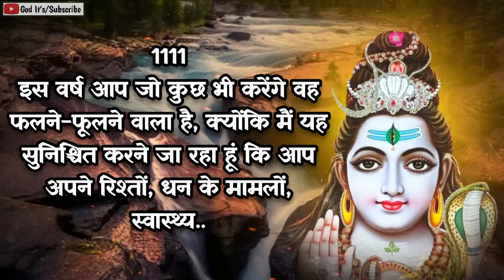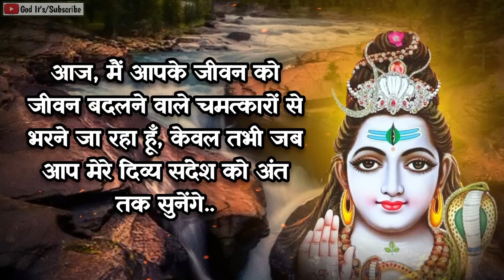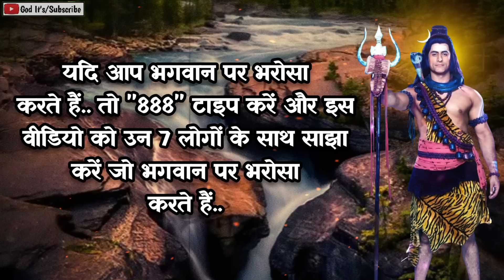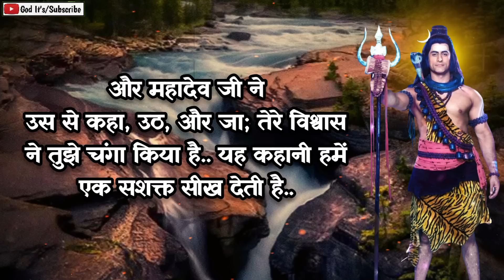888 🕉️Mahadev ji ka sandesh 🌈Someone close to your heart will leave you because...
888 🕉️Mahadev ji ka sandesh 🌈Someone close to your heart will leave you because...

888 🕉️Mahadev ji ka sandesh 🌈You will receive Good News Tomorrow Morning around 6:30 am

888 🕉️Mahadev ji ka sandesh 🌈Someone from Heaven is Trying to Tell You About..

888 🕉️Mahadev ji ka sandesh 🌈Tomorrow is the Most Shocking Day of your Life Because...

1111 🕉️Mahadev ji ka sandesh 🌈Mahadev ji has chosen you for this message today..

888 🕉️Mahadev ji ka sandesh 🌈This Video Is Specially Made By God For You..

888 🕉️Mahadev ji ka sandesh 🌈I Will Stop Helping You, If You...

This Video Includes All These Searches 👇
mahadev sandesh
shiv sandesh
sandesh
mahadev
shiv ji
mahadev message
mahakaal ka sandesh
mahadev status

You Question 👇
1111 ❤️maa lakshmi ka sandesh❤️ milan ki ghadi aa chuki hai
2222 ❤️maa kali ka sandesh❤️ kisi ko tumhara intezar hai
mahadev sandesh
444 ❤️maa adishakti ka sandesh❤️ wo tumhara sachha prem hai
5555 ❤️brahmand ka sandesh
universe ka sandesh